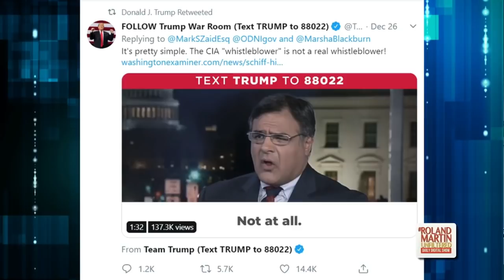Reckless! Trump Outs Whistleblower Retweeting A Post That Named Him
Donald Trump retweeted a post that outed by name the whistleblower who first filed the complaint about his phone call with Ukrainian President Volodymyr Zelensky.

The tweet he promoted, from the "Trump War Room" account, said "It's pretty simple. The CIA 'whistleblower' is not a real whistleblower!" The clip embedded in the tweet, produced by the right-wing Washington Examiner, includes the name of the whistleblower, which mainstream news sources have refused to publish in the interests of protecting federally recognized whistleblower safeguards against retaliation.

Several people in the president's inner circle, including first daughter Ivanka Trump and White House counsel Pat Cipollone, warned him not to promote content naming the whistleblower.